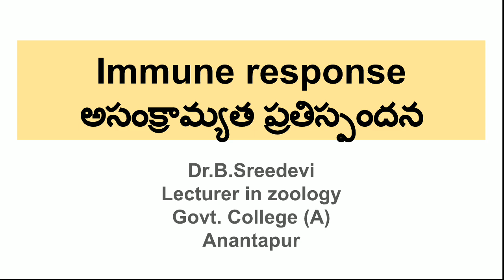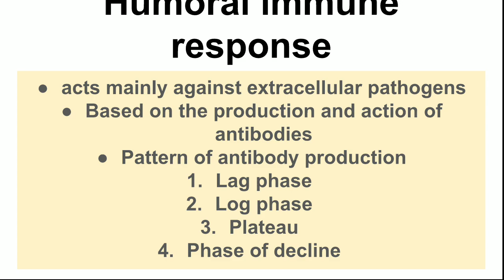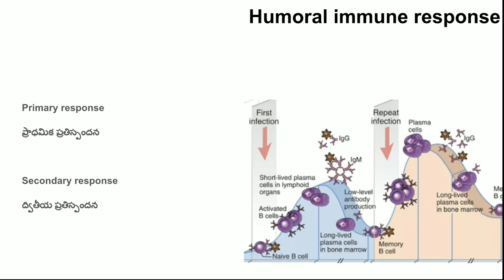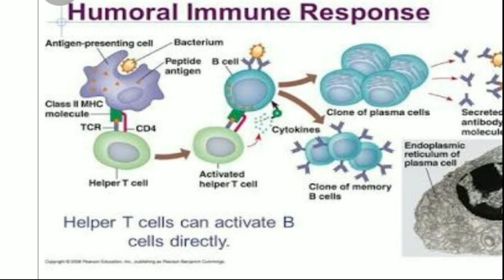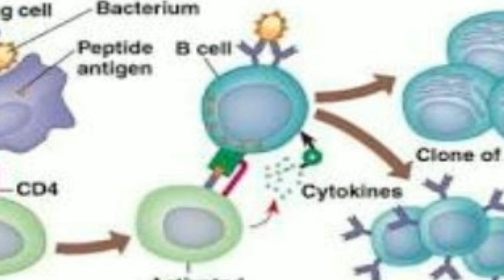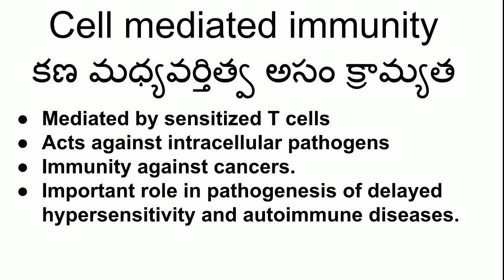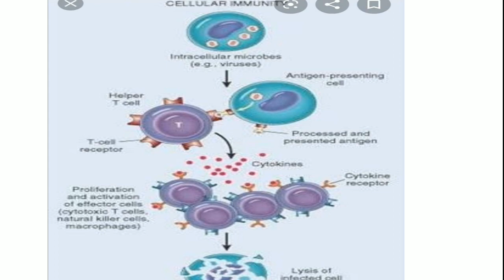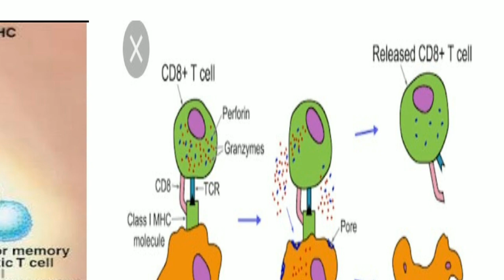Immunology part 2 Immune response అసంక్రామ్యత ప్రతిస్పందన by B.Sreedevi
Useful for UG B.Sc 6th semester Zoology students and PG students also